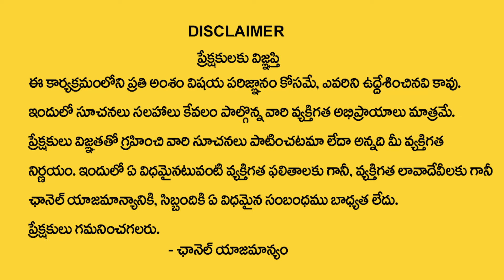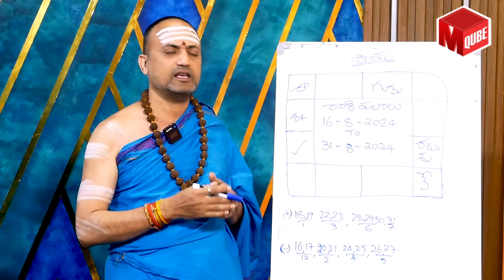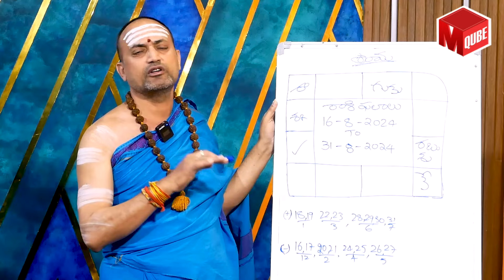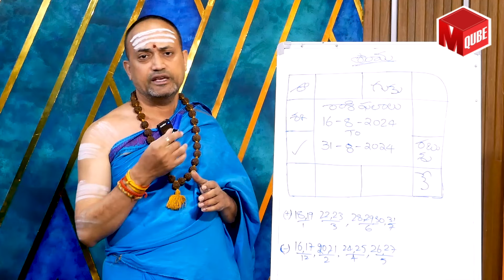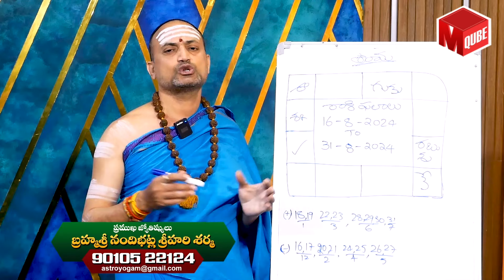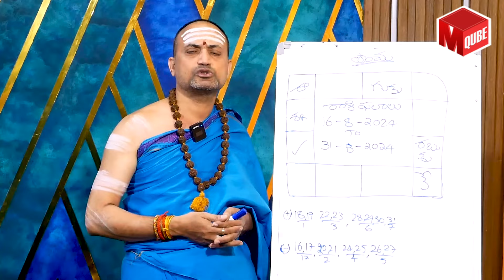Makara Rashi Phalalu August 2024 | Shani Effects On Makara Rashi | Capricorn Sign | MQUBE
Watch ► Makara Rashi Phalalu August 2024 | Shani Effects On Makara Rashi | Capricorn Sign | MQUBE